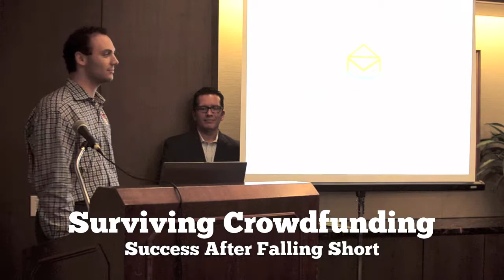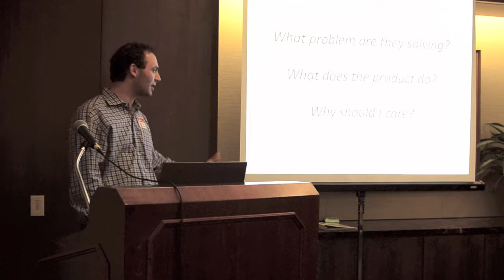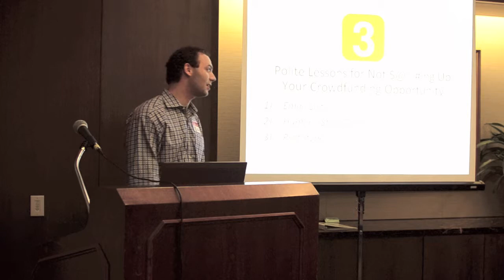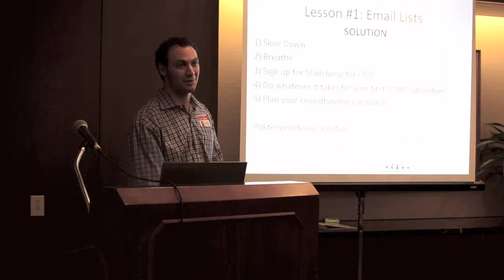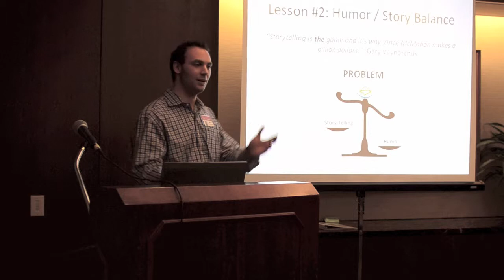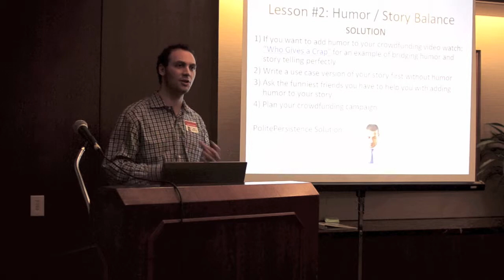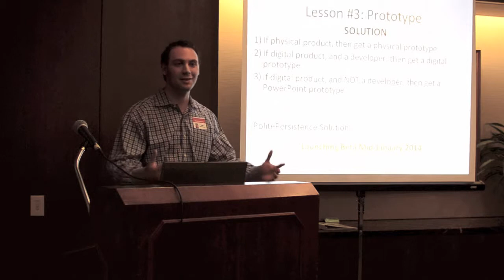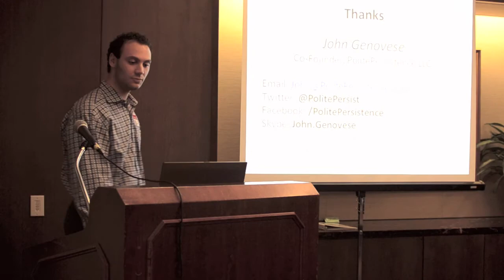John Genovese of PolitePersistence - Success After Falling Short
PolitePersistence Founder, John Genovese, talks about his experience in falling short on a crowdfunding campaign, lessons learned and success after failure.